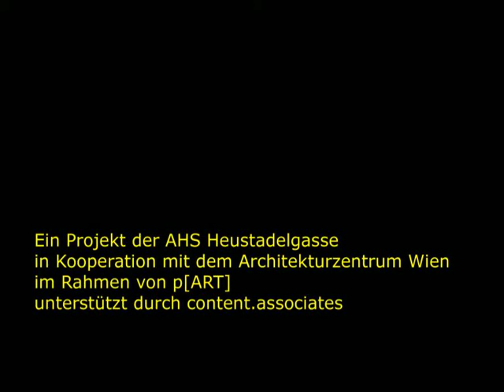Interview with Sabine Dessovic, Landscape Architect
The City of the Future
The purpose of the three-year cooperation between the AHS Heustadlgasse and the Az W under the PART programme is to pose questions regarding the city of the future, and to formulate shared visions for the development in Aspern, perhaps even realising some aspects of the latter.
In the course of urban development the demographic situation is changing rapidly, for example with the influx of people from different backgrounds and from the most varied of different situations. The issue of mixture is core to this development zone, in particular, and is scheduled to play a key role in our project together.
What has happened so far: In a first step, pupils of the 6C class have conducted interviews with those involved in the Seestadt.

Ziel der 3-jährigen Kooperation zwischen der AHS Heustadelgasse und dem Az W im Rahmen von PART ist es, gemeinsam Fragen zur Stadt der Zukunft zu stellen, gemeinsam Visionen für die Entwicklungen in Aspern zu formulieren und vielleicht sogar partiell umzusetzen.
Im Zuge der Stadtentwicklung verändert sich die demografische Situation in Aspern gerade frappant, so kommt es z.B. zum Zuzug von Menschen mit unterschiedlichsten Hintergründen und aus verschiedenartigsten Lebenssituationen. Gerade das Thema der Durchmischung für dieses Stadtentwicklungsgebiet ist ein zentrales und soll eine wichtige Rolle in unserem gemeinsamen Projekt spielen.
Was bisher geschah: In einem ersten Schritt haben die SchülerInnen der 6C Interviews mit ProtagonistInnen in der Seestadt geführt.